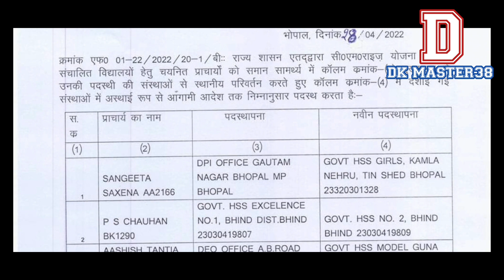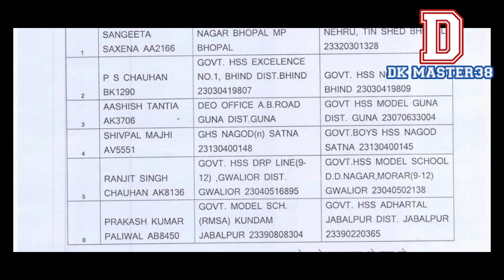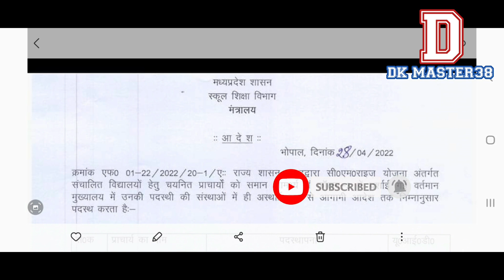||CM RISE SCHOOL UPDATE|| सीएम राइज स्कूलों में प्रचार्यो के पदस्थापना आदेश जारी||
स्कूल शिक्षा विभाग ने सीएम राइज स्कूलों के लिए प्रचार्यो के पदस्थापना आदेश जारी कर दिए है ।